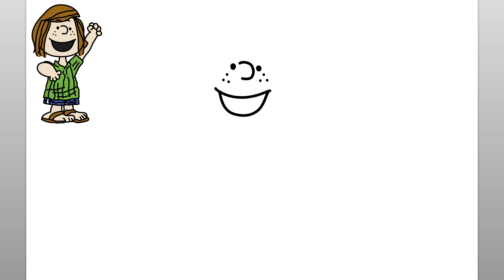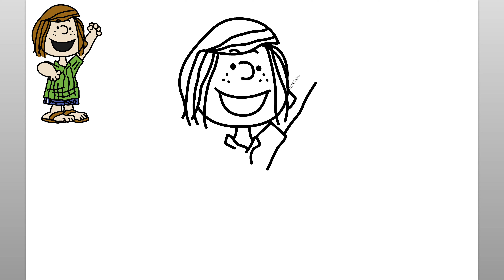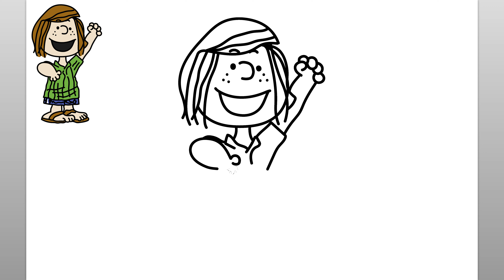How To Draw Peppermint Patty (Easy Drawing Tutorial)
Learn how to draw Peppermint Patty from Peanuts with this easy drawing tutorial. Enjoy!

como desenhar
እንዴት እንደሚሳል
كيف ترسم
Ինչպես նկարել
necə çəkmək
nola marraztu
কিভাবে আকে
як маляваць
kako crtati
как да рисувам
ಹೇಗೆ ಸೆಳೆಯುವುದು
com dibuixar
сурет салу
sa unsa nga paagi aron sa pagkalos
mmene kudzatunga
如何画
如何畫
nzira yekukwevera
කොහොමද අඳින්නේ
그리는 방법
kako nacrtati
çawa bikujin
hvordan man tegner
ako kresliť
kako narisati
Kiel desegni
kuidas joonistada
Paano Gumuhit
kuinka piirtää
como deseñar
sut i dynnu
როგორ დავხატოთ
איך לצייר
hogyan rajzolj
esi ise
ווי צו ציען
cara menggambar
描く方法
cara nggambar
របៀបគូរ
ວິທີການແຕ້ມ
duci
kā zīmēt
kaip piešti
wéi zeechnen
како да црташ
എങ്ങനെ വരയ്ക്കണം
kif tfassal
me pehea ki te utu
कसे काढावे
хэрхэн зурах
څنګه رسم
چطوری طراحی کنیم
jak narysować
ਕਿਵੇਂ ਖਿੱਚਣਾ ਹੈ
кантип тартат
cum să atragă
как нарисовать
le auala e faalatalata
Како цртати
ho hohela joang
ڪئين ٺاهيو
வரைவது எப்படி
jak kreslit
ఎలా గీయాలి
nasıl çizilir
як намалювати
indlela yokudweba
indlela ukudweba